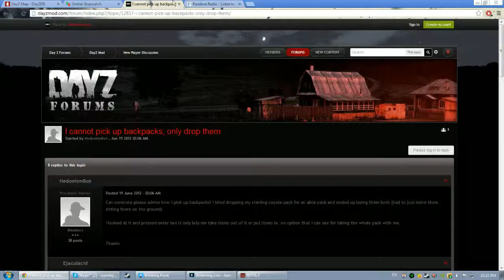Ryan Mark and Jeff play Dota! - 4 / 4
A Dota game during Pregame FridayTM with buds!